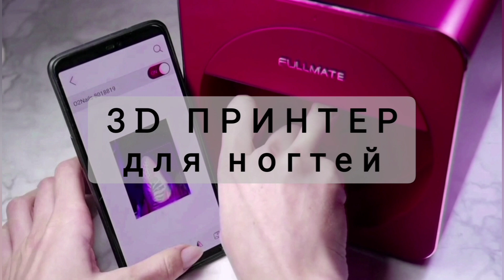Топ 5 бизнес идей на дому на 2022 год! Бизнес идеи 2022! Идеи для бизнеса! Бизнес на дому!